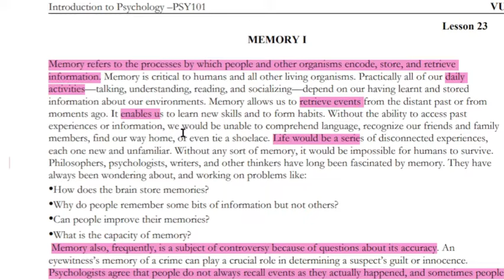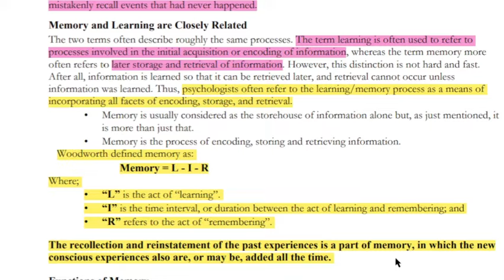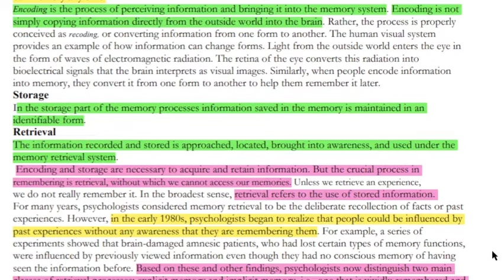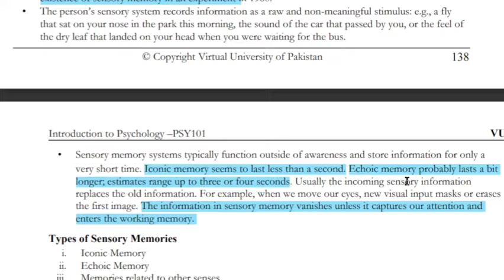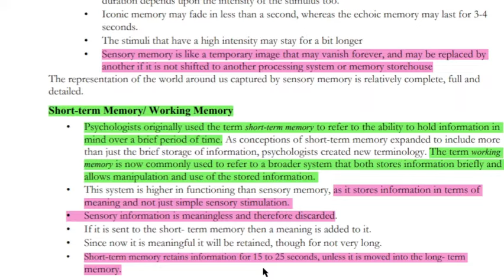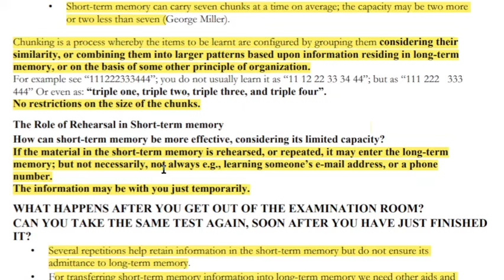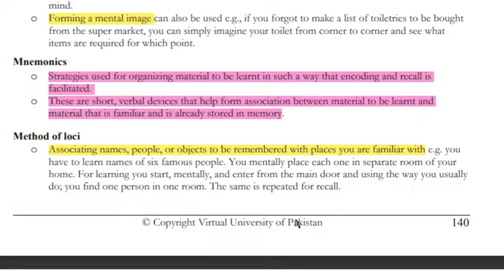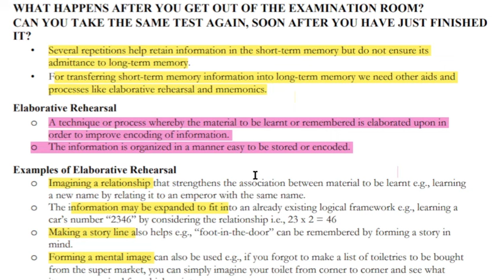PSY101 Short Lecture 23_Highlighted Questions_PSY101 Lectures_FinalTerm_Full Detail In Short Time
PSY101 Short Lecture 23_Highlighted Questions_PSY101short Lectures_Final Term_Full Detail In Short Time

  👉👉👉 PSY101 Short Lecture 24_Highlighted Questions_PSY101short Lectures_Final Term_Full Detail In Short Time

______/ Video Topic \______

psy101lectures
psy101Midtermlectures
psy101 final term lectures
psy101shortlectures